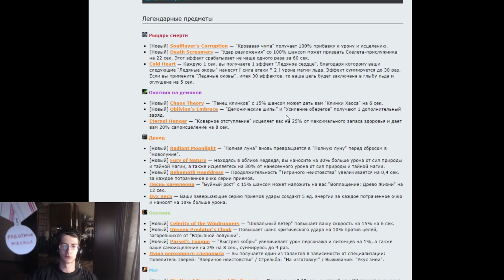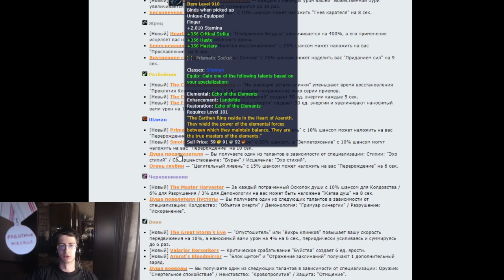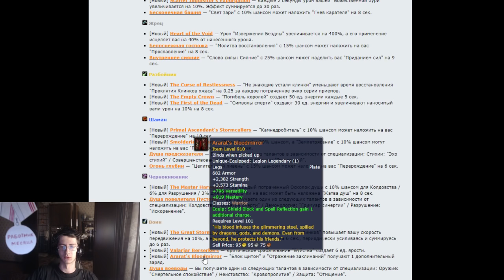Новые легендарные вещи в 7.2.5